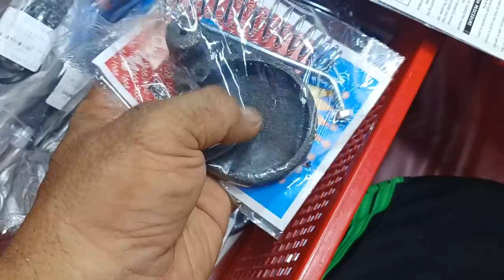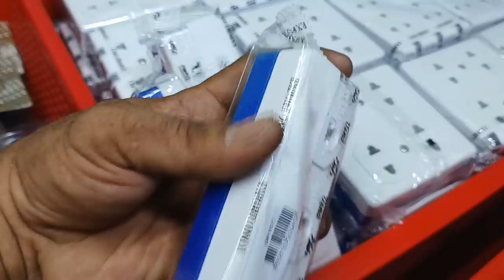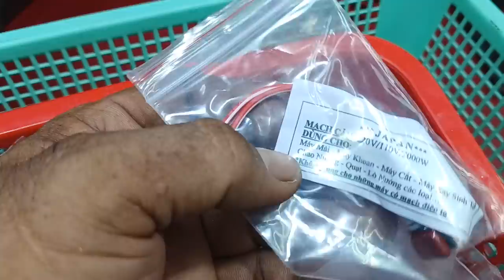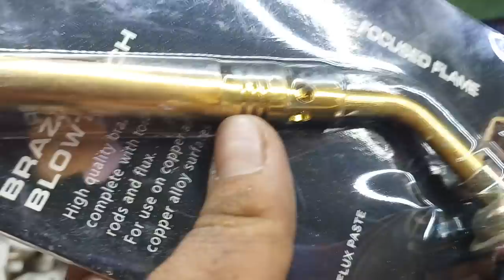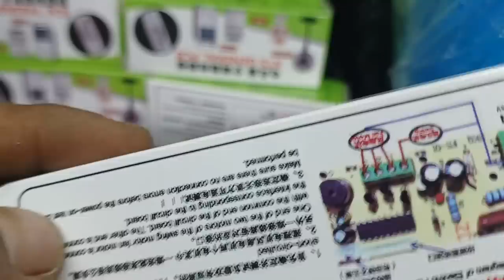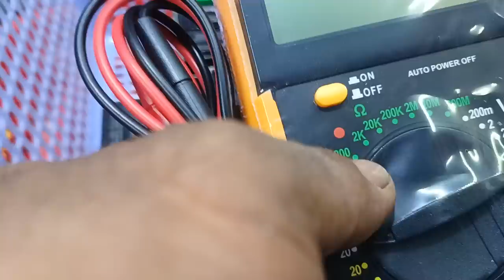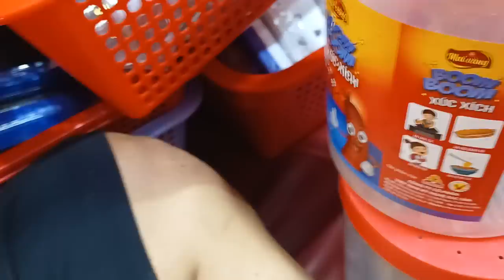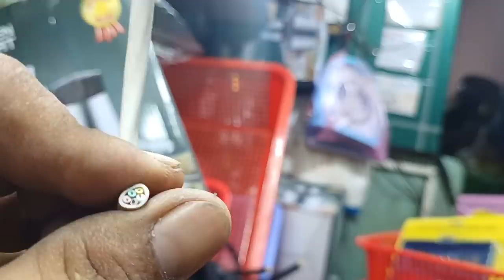báo giá tặng quà anh em mua LH(0774073629)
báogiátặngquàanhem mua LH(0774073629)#